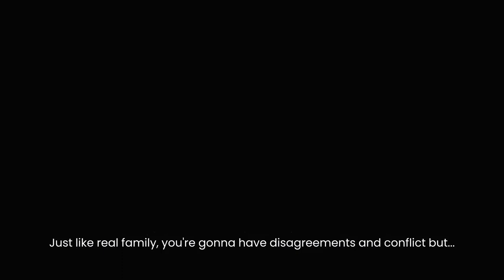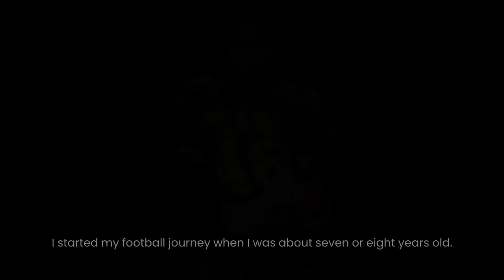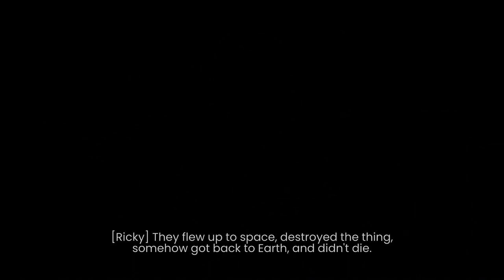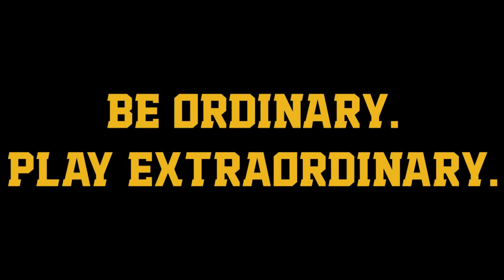Episode 1 - "Genesis" (WITNESS: THE DOCUMENTARY)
After months apart, Witness reunites to enter the SPPR League. After losing in the SPPR championship game in 2022, they work towards winning it all in 2023.

The series premiere of "WITNESS: THE DOCUMENTARY", a docuseries following Witness Football, a Hmong flag football team, as they journey through 2023 and work to strengthen their community.

Streaming on YouTube and Facebook. For the best viewing experience, cast/stream on a television.